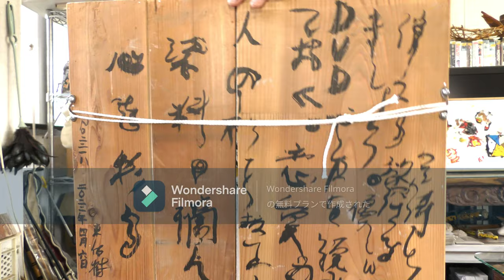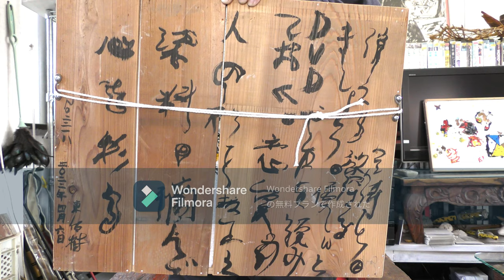怒りを忘れる簡単な方法。